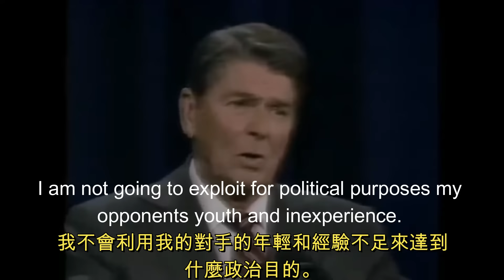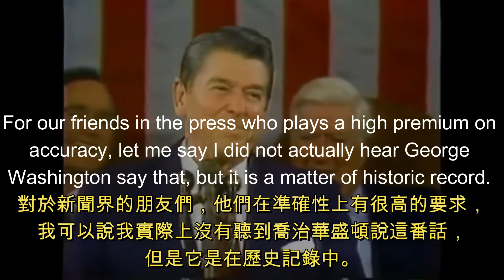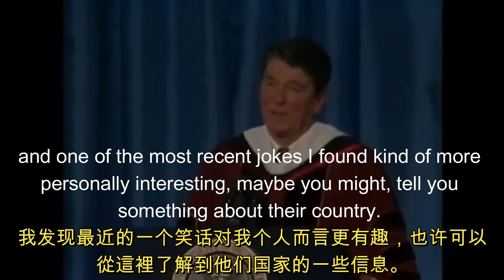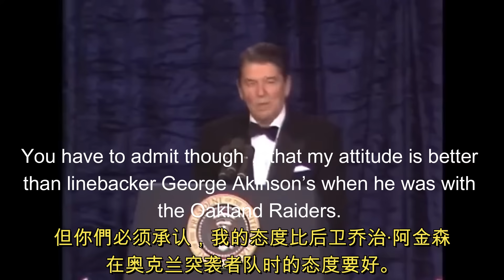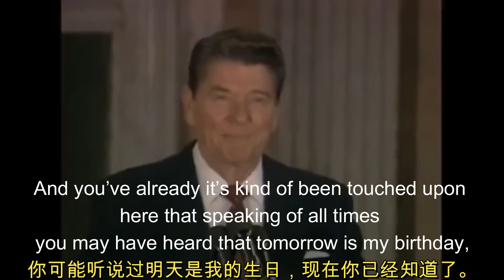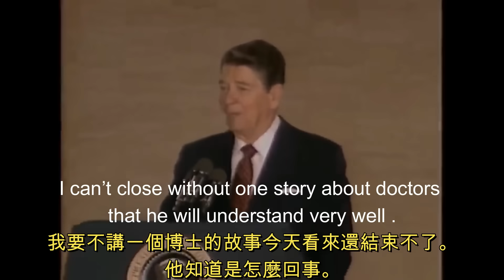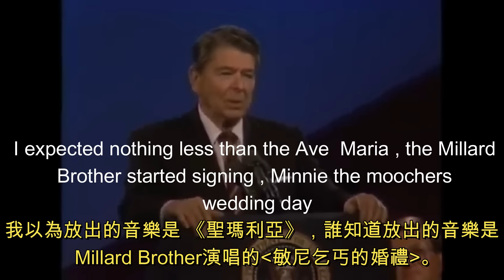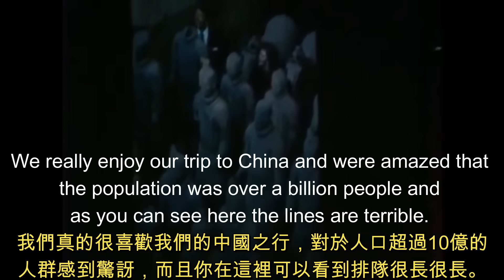中英字幕幽默｜里根幽默笑話（上）。里根總統的幽默世界出名。Compilation of President Reagan’s Humor（1）English/Chinese subtitles